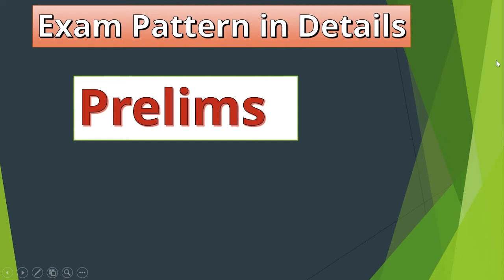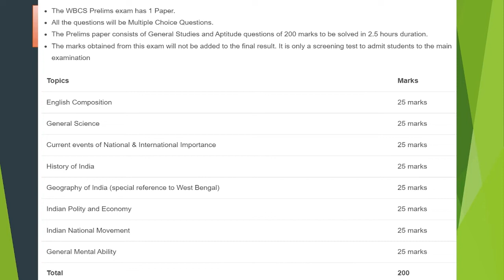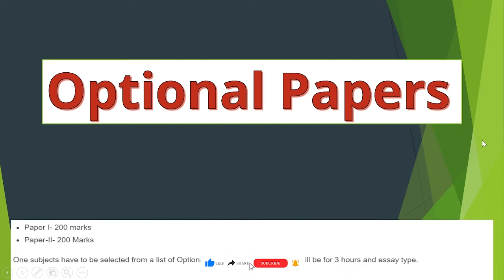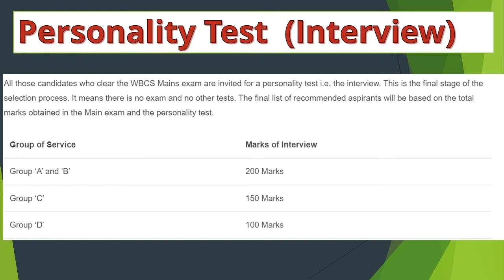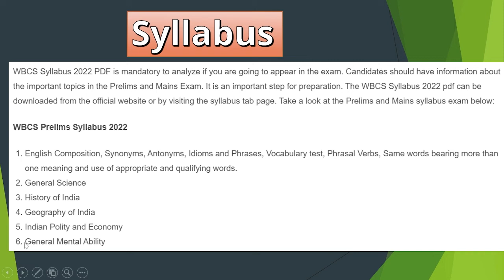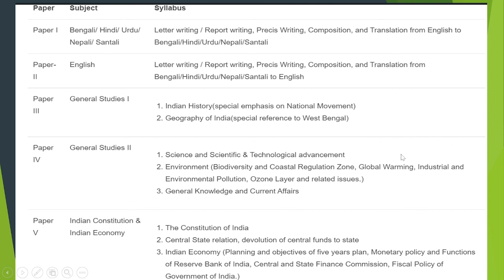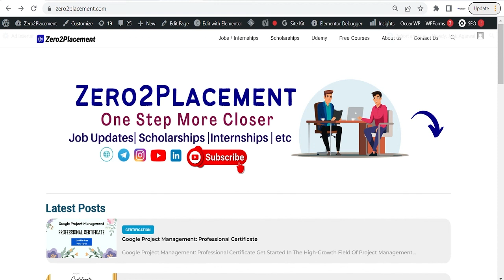WBCS Preliminary & Main Exam Syllabus | WBCS Exam Syllabus and Exam Pattern Analysis | 2023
.Accessories😊✌️.
💻Laptop: Asus X512 -i5 8th gen
📱Mobile: Samsung M51
🧍‍♂️tripod: Amazon basics tripod
🎙️mic used🎤: Maono AU-404
🎙️Collar Mic: Maono AU-100
"Keyword"
"WBPSC Topper Interview"
"topper interview"
"topper interview upsc"
"topper interview questions"
"topper interview in hindi"
"upsc"
"cbse topper"
"wbpsc syllabus"
"wbpsc syllabus 2020"
"wbpsc syllabus 2019 in hindi"
"wbpsc syllabus 2019"
"West Bengal Civil Services"
"west bengal civil service"
"west bengal civil service (executive) exam 2020"
"west bengal civil service 2020 syllabus"
"west bengal civil service exam"
"west bengal civil service syllabus"
"west bengal civil service executive"